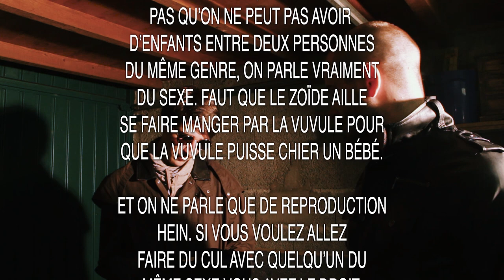Le code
Faite prisonnière par l'armée indépendantiste Zexor, Odile Vasilov est torturée pour obtenir des renseignements. Parviendra-t-elle à tenir en attendant l'arrivée des secours ?